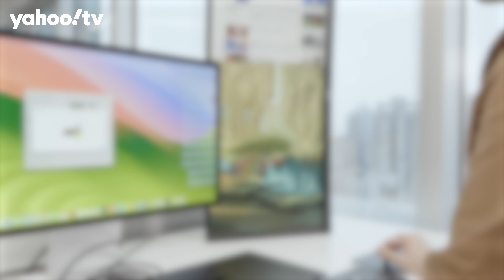M3 MacBook Air 雙屏輸出實測｜解像度、充電、舊螢幕支援度｜Yahoo Tech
是的，在 2024 年推出的最新款 MacBook Air，還號稱搭載了最先進 M3 晶片、支援 AI 運算，但也是 Apple Silicon 三個迭代以來，首次在基礎款的晶片中原生支援「外接雙螢幕輸出」。以下 Yahoo Tech 就為大家整理一下 M3 晶片版 MacBook Air 在雙屏輸出時的各個小細節，包括解像度、充電規格、新 / 舊款螢幕的支援度等。